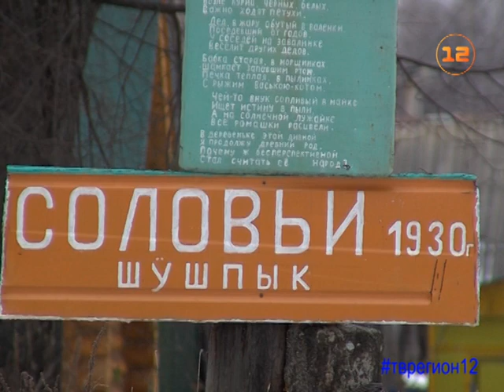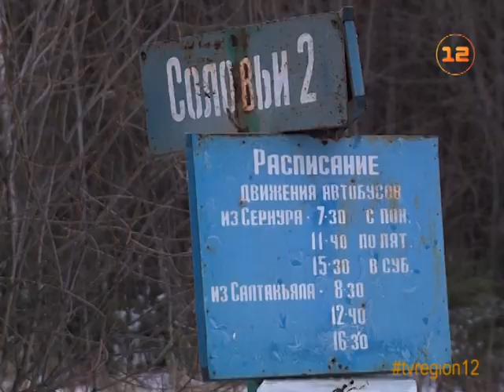Инициатива ненаказуема: житель Марий Эл самостоятельно построил дорогу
Дорогу осилит идущий!

Герою нашего следующего сюжета - Степану Эльтерову понадобилось несколько лет, чтобы реализовать свою личную местную инициативу! В течение десятилетия пенсионер самостоятельно строил …лесную дорогу. Результат титанического труда на днях оценил глава Марий Эл Александр Евстифеев.